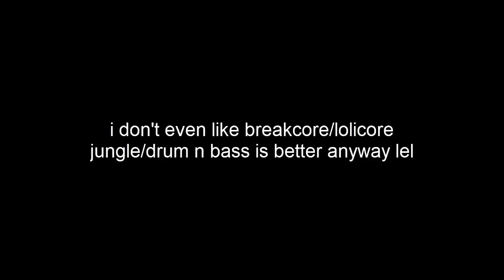ironic breakcore for gaslighting gatekeeping girlboss pov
Breakcore is a style and microgenre of electronic dance music that emerged from jungle, hardcore, and drum and bass in the mid-to-late 1990s.[3][4] It is characterized by very complex and intricate breakbeats and a wide palette of sampling sources played at high tempos.

As the early days of "hardcore techno" or just "hardcore" began to settle in Europe, breakcore as a genre began to take more concrete forms in other parts of the world. Inspired by new labels such as Addict, from Milwaukee, US; Peace Off from Rennes, France; Sonic Belligeranza from Bologna, Italy; and Planet Mu, from London, it began to take a new shape, adding in more elements of mashup and IDM[6] to the hardcore sounds. Each of these labels began to draw in aspects of their own social and aesthetic scenes into their music, allowing for an even broader definition of what was possible in the music.

In Europe, the breakcore genre was solidified by raves and club events such as Belgium's Breakcore Gives Me Wood,[7] featuring local acts such as UndaCova and Sickboy; Breakcore A Go Go, in the Netherlands, which was run by FFF and Bong-Ra; as well as Anticartel, in Rennes, the seat of PeaceOff, and later, Wasted,[7] in Berlin and Bangface in London.

Breakcore has been subject to changing and branching. Many newer breakcore artists (such as Mochipet etc.) focus on melodic progressions and complex drum programming while other artists still focus on distorted hardcore breakbeats and dark-edged musical influences (such as heavy metal and industrial). The artist Venetian Snares has produced breakcore blended with elements of classical music.[8][9] Other artists such as Shitmat, Sickboy, DJ Scotch Egg, and Drop the Lime[10] take another direction towards mash-up, happy hardcore, and rave to make a lighter, more humorous sound. The rise of Chiptune music has also blended with breakcore with artists such as Tarmvred. The UK free party scene has also expressed a large interest in producing and distributing its own takes on breakcore, with crews and labels such as Life4land, Hekate, Headfuk, and Bad Sekta helping to push the scene and sound forward, as well as bringing over a number of international artists to play at their parties and club nights. Breakcore is steadily gaining in popularity, and aspiring artists are found scattered across the Internet.[2]

In Breakcore: Identity and Interaction on Peer-to-Peer, sociologist Andrew Whelan notes that Venetian Snares has become "synonymous with breakcore such that alternative styles are being sidelined."[11] He adds that breakcore is the best example of a music genre whose development is intrinsically linked to online and peer-to-peer distribution.

In the 2020s breakcore underwent a revival, bringing with it a noticeably different sound than the music produced in the 1990s and 2000s. According to Bandcamp Daily writer James Gui, 2020s breakcore is nostalgic, atmospheric, and sentimental, and grew out of the digital hardcore scene of the 2010s. It is accompanied by an aesthetic that draws from video games, anime, and internet culture with artists such as Machine Girl, Sewerslvt, and Goreshit being influential to the revival's aesthetic and sound.[13] Many fans of earlier breakcore consider this revival to be a separate genre, closer in spirit to ambient music or drum and bass.